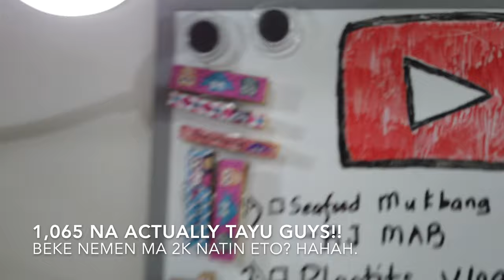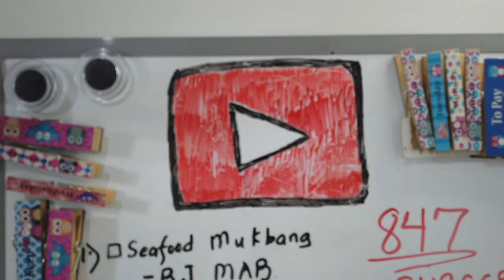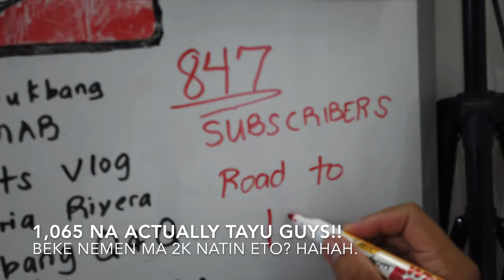Vlog 40 - UNBOXING X-MAS & NEW YEARS GIFTS | 1ST LUXURY BAG BA? CHAR | JOKE LANG | Ceasar Calawan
Hello Ceasarellas! Haha.  Here's the vlog na nag unboxing ako ng gifts.  Hope you enjoy this.  CLICK ON THE BELL NOTIFICATION BUTTON AND TAP ON "ALL" TO BE NOTIFIED FOR UPLOADS.  PAKISHARE NA RIN MGA CEASARELLAS.   : )

Love,
Ceasar Calawan.

Profile:
Hi everyone!